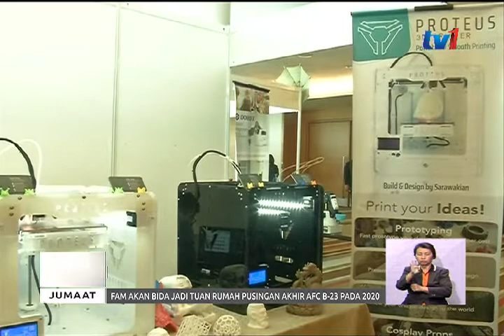MANFAAT TEKNOLOGI DIGITAL : TINGKATKAN INDUSTRI PELANCONGAN SARAWAK [ 09 MAC 2018]